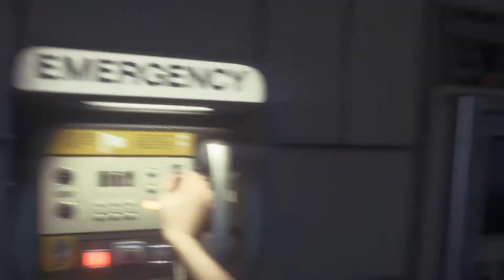Alien Isolation Play through PT:003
First sighting of humans!